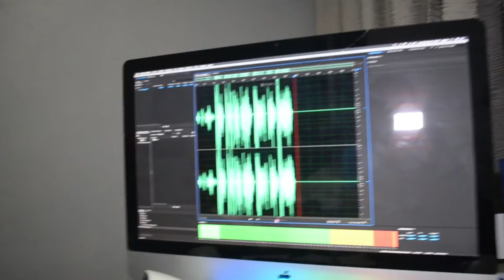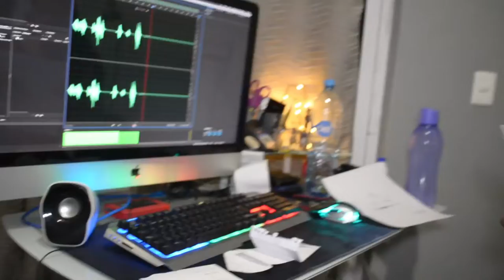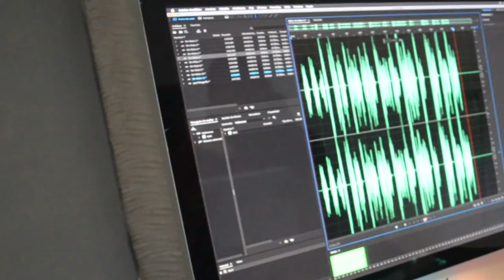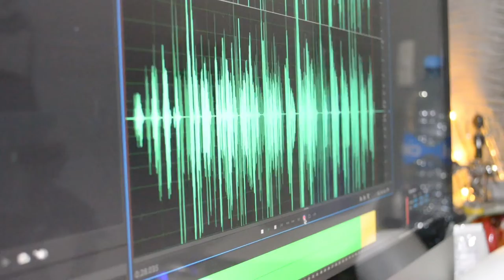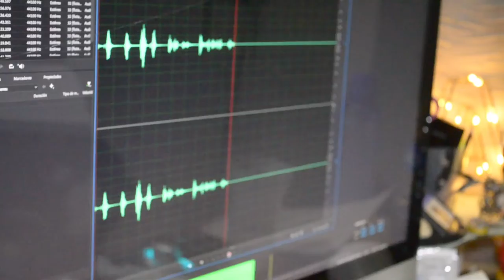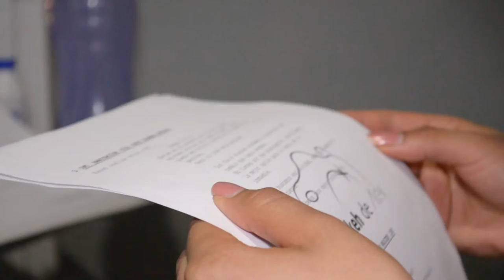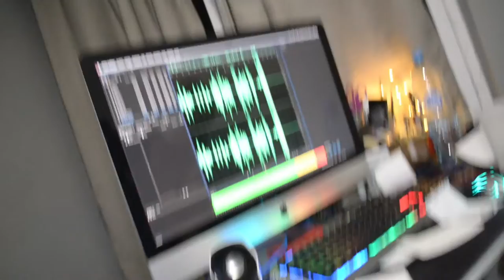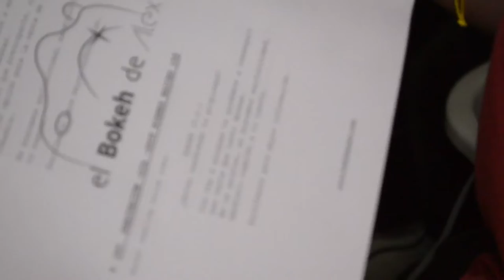GRABANDO el primer VOICE OVER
Sinopsis: Mi primera vez es fantástico